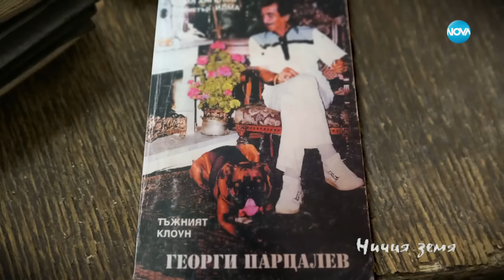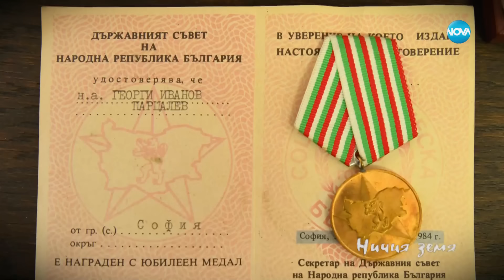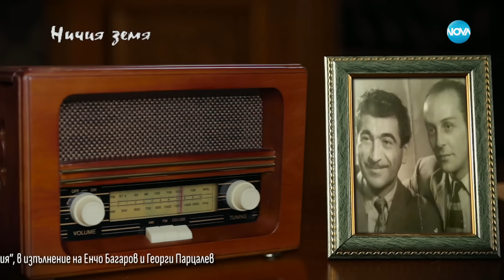„Ничия земя”: Спомен за Георги Парцалев (02.12.2023) - част 1